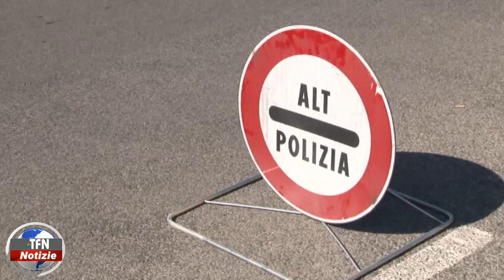Enna, Polizia di Stato predispone controlli interforze